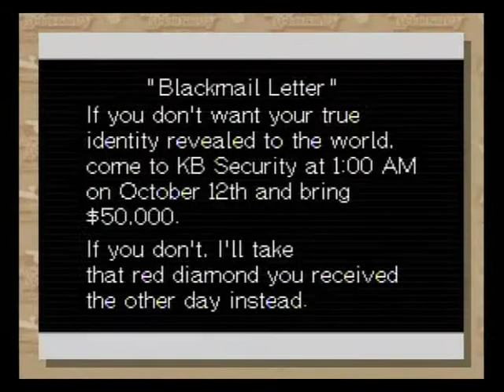Phoenix wright ace attorney trials and tribulations pt 21 the stolen turnabout trial